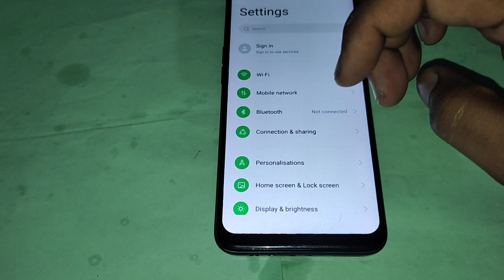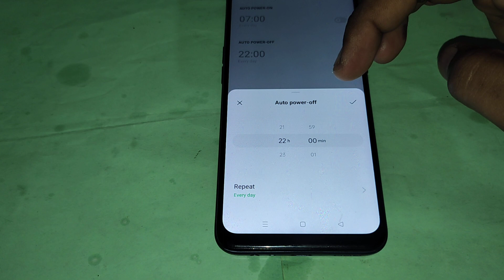oppo f23 5g me schedule power on off use kaise kare, oppo f23 5g schedule power on off setting